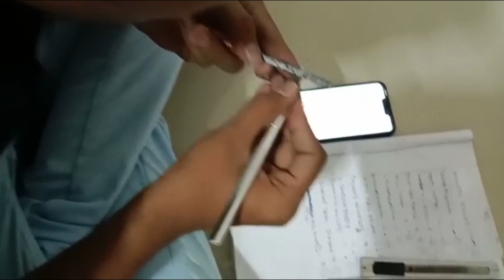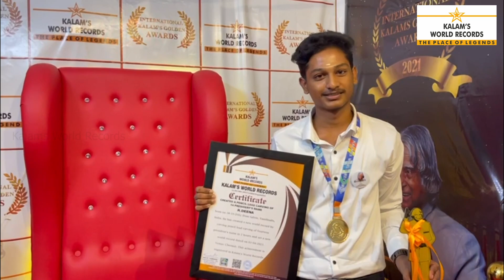Created A Pencil Lead Carving Of 14 President's Name | Deena | KWR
R.Deena
Born On 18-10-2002 From Salem, Tamilnadu, India. He Has Created A New World Record By Carving Pencil Lead Carving Of Fourteen President's Name In 2 Hours And Set A New World Record Dated On 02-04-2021.Venue: Chennai. This Achievement Is Registered In Kalam's World Records.

Kalam’s World Records

Started with the main aim of upbringing the talents from every corner, Our Kalam’s world records got their first to publish in 2018. It documents the unique talent of individuals or groups from different countries and thereby setting a benchmark for the achievements in every field accomplishment.

Kalam's World Records©
THIS VIDEO 100% OWNED BY KALAMS WORLD RECORDS